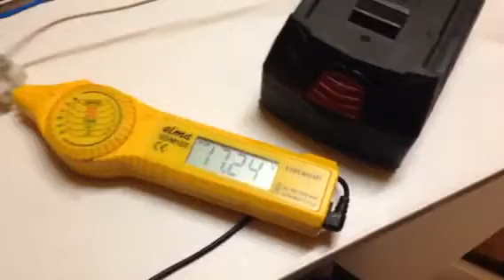IT generator 2. Balanced.Tesla, Kapanadze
Re Igors vid using the system to recuperate energy. In this experiment using two 18VDC batteries. One for input and the other for collection.
Light used halogen 250watt and Moyer used 24VDC.